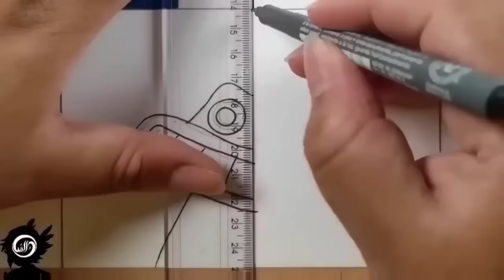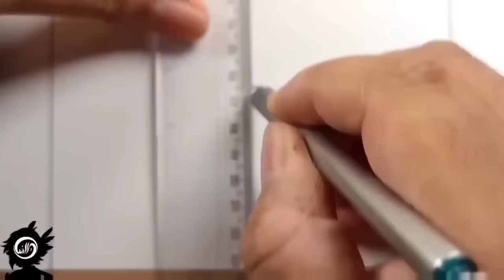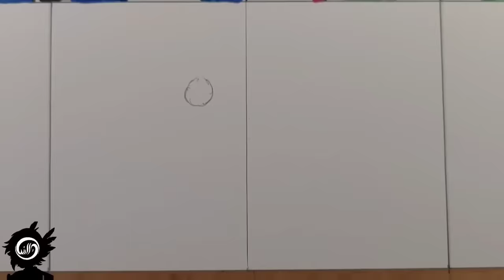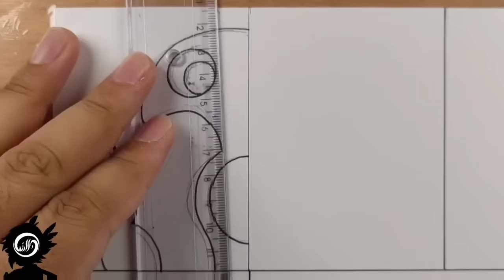Drawing All New Monsters Cartoon vs Realistic [ Garten Of Banban 5 ]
🎮 DRAWING GARTEN OF BANBAN 5 ❤️‍🔥

🖌️🎨MATERIALS

🎨Caran d'acher
🎨Faber Castell polychromos 120 cores
🎨Pentel Graphite 0.3
🎨Copic Makers

GARTEN OF BANBAN 5 By: @EuphoricBrothers @buggyhuggy